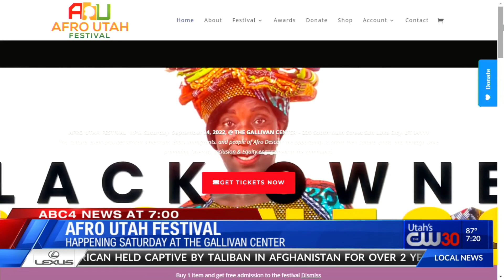CW30 News at 7pm Afro Utah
AFRO UTAH IS HERE TODAY WITH A MISSION TO "ACCURATELY INSPIRE AND SHARE THE CONTRIBUTIONS" OF THE BLACK COMMUNITY IN UTAH.